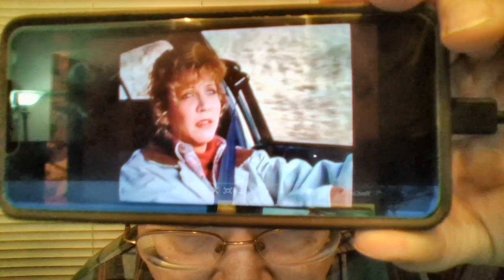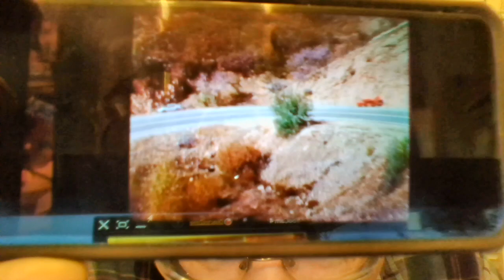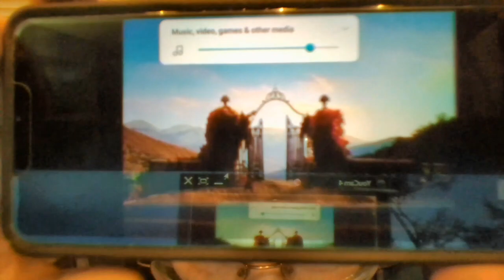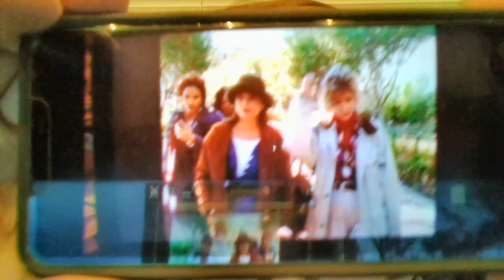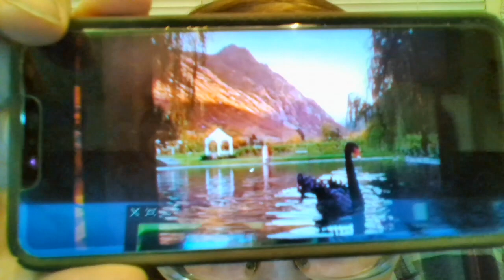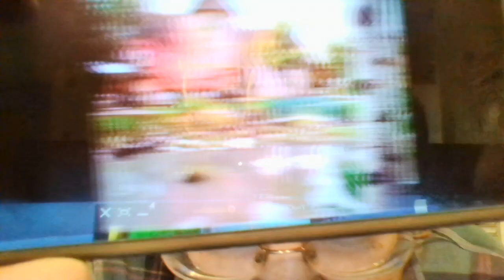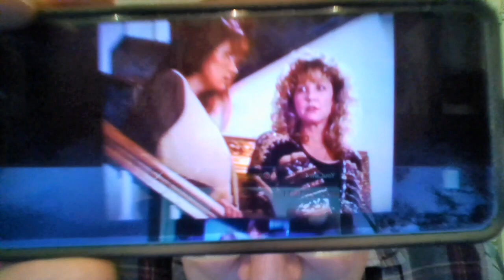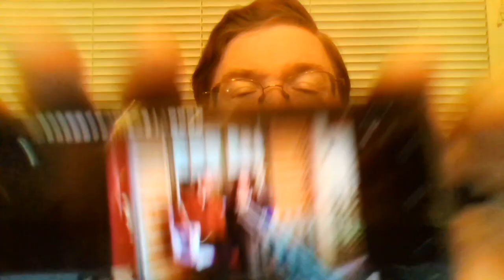007 Episode 107 An Unexpected Snow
Broadcast date: December 7, 1994. An Unexpected Snow brings together two very different women who have something (or to be more accurate, someone) in common, in a setting that is as much a part of the fascination this episode has at least for me as the story itself is. The setting is amazing, the most dramatic angelic intervention seen (at least so far, and perhaps ever), truly of itself worth it.
Also available on Columbia Tape #2.